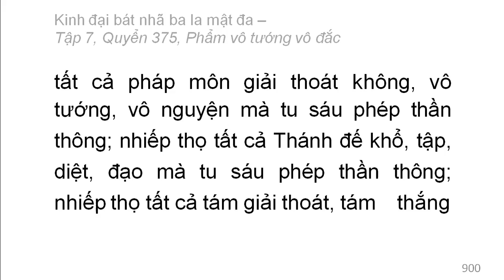Quyển 375: Kinh đại bát nhã ba la mật đa - Phẩm vô tướng vô đắc (rất hay) (375/600) (5)